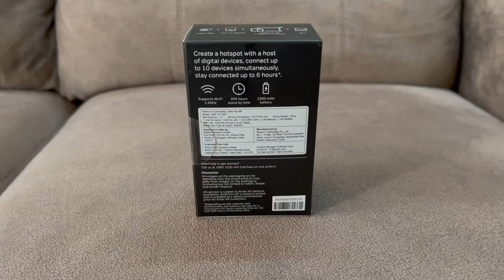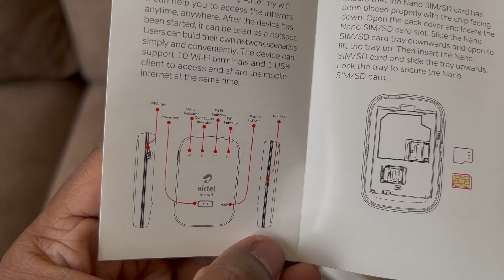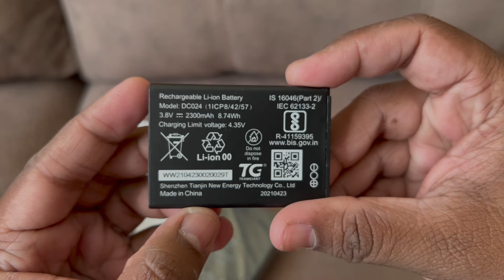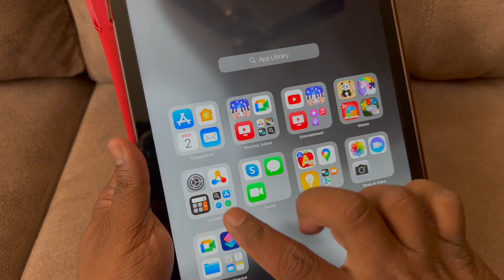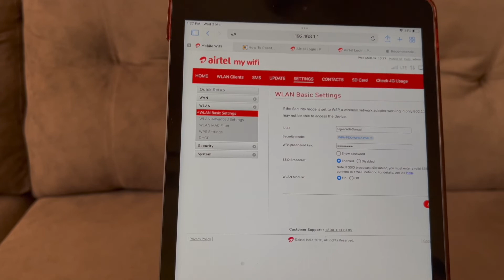Airtel AMF-311WW 4G Data Card | Under 3000 | Unboxing | Review | SpeedTest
This is portable travel router which you may consider if you planning to work, or be online even if you are in remote areas as Airtel covers most of the remote location.

Please visit the Airtel gallery for the current offers.